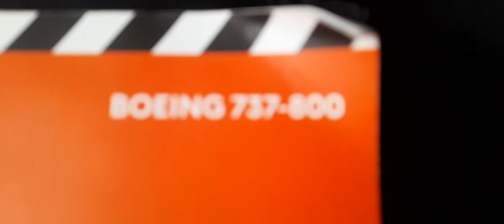Aterizare pe aeroportul Otopeni București. se vede din avion ce bogăție avem în România 💯